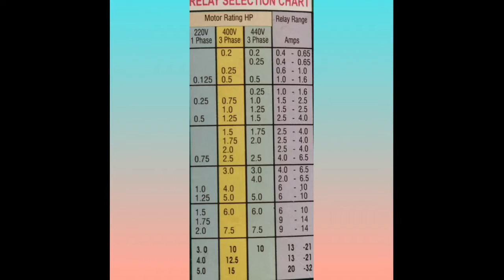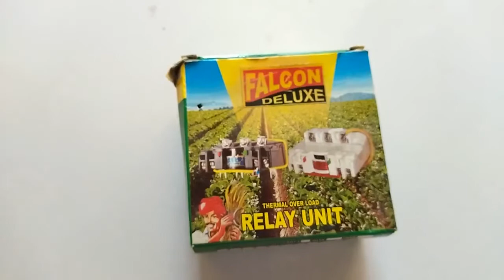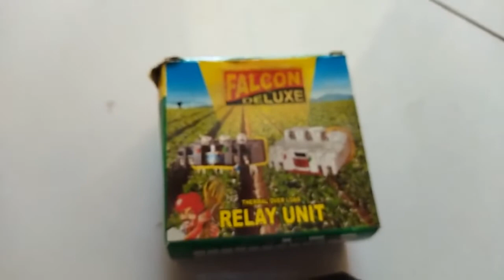३ Hp, ४Hp,५Hp मोटार पंप साठी रिले किती ठेवावा🌱🌿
लाल कांदा रोप तयार करण्याची योग्य पद्धत👉

टोमॅटो🍅🍅 पीक महत्त्वाचा सल्ला नक्की वाचा🙂📖

Pm किसान states चेक करण्यासाठी लिंकवर क्लिक करा